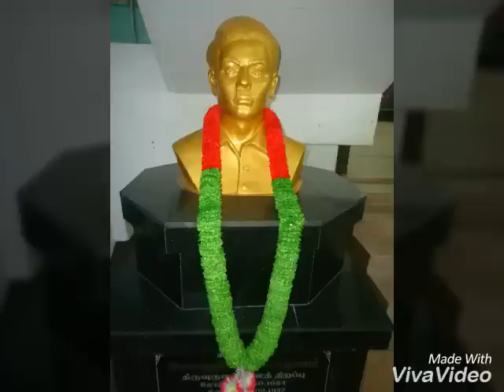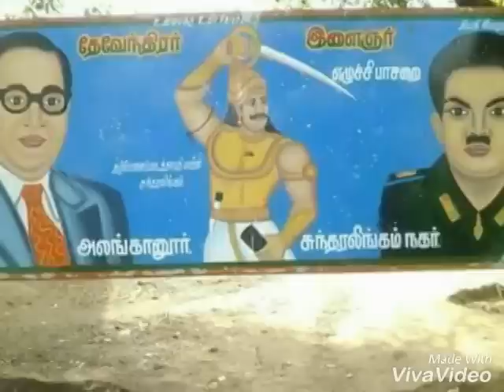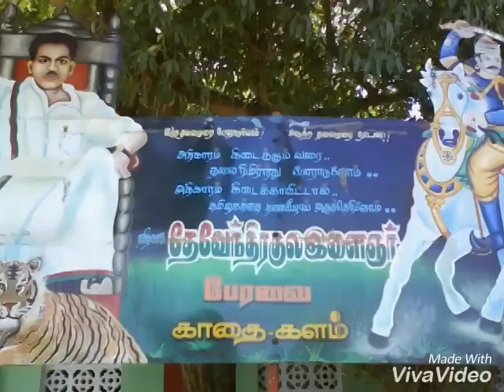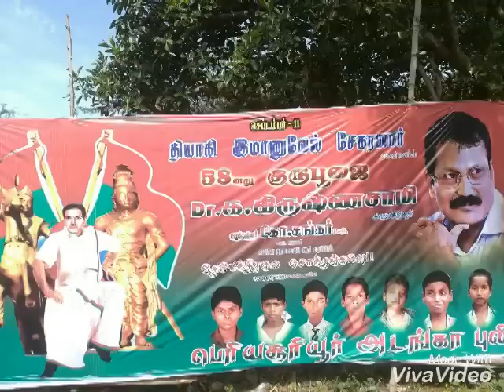Immanuvel Sekaran Hit Song, Devendran, Mallar, Pallar தியாகி இமானுவேல் சேகரன் பாடல்